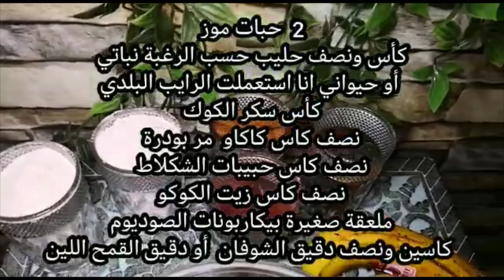كيك الموز 🍌🍌🍌🍌🍌🍌المعلكة في الهشوار النسخة الصحية بدون بيض بدون غلوتين عمرها تخطاني اذماان👌👌👌👌👌👌👌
Grazie per esserti fermata/o sul mio canale 💚
Sono appassionata di ricette plant - based. Cucinare con ingredienti salutari, integrali, colorati e genuini fa bene alla salute e al nostro pianeta. Sono una persona molto curiosa e mi piace sperimentare in cucina. Cerco sempre gli abbinamenti nuovi, sapori diversi da quelli abituali. E li inserisco nelle mie ricette vegane.

Su questo canale troverete tante idee di ricette sane:
ricette per una colazione sana, idee pranzo vegetariano, ricette semplici e veloci, ricette vegane particolari, dolci senza farine raffinate, dolci senza zucchero e senza glutine, tanti dolci vegani, piatti classici trasformati in piatti vegani.

Se vuoi seguirmi  sul mio canale troverai una ricette superveloci e deliziosi💚
Cucinare cibi vegetali può essere semplice e piacevole.
Scopriamolo insieme

💡 PUOI ATTIVARE I SOTTOTITOLI cliccando sulla scritta [cc] in alto a destra, oppure LA TRADUZIONE AUTOMATICA scegliendo la lingua!